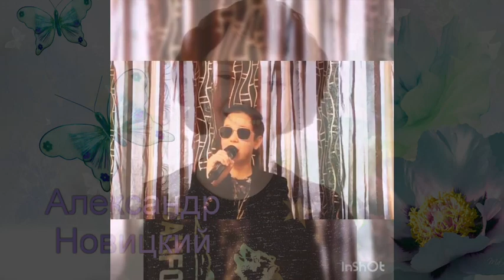С Днем Рождения, дорогой Филипп Киркоров! Дети Филиппа Киркорова поздравляют!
Международный, благотворительный проект "Майкл Джексон в моем сердце"-поздравляю дети!
Дорогой Филипп! Поздравляем тебя с Днём Рождения! Сегодня на ночном небе столько звезд-это потому, что ты родился! Свети и освещай дорогу молодым и талантливым, желаю тебе много новых хитов и миллионы просмотров на «YouTurbe”, желаю победы на фестивале в Америке, здоровья океан любви! Ты помнишь, что у меня благотворительный проект с талантливыми детьми и эти замечательные дети тебя очень хотели поздравить с Днём Рождения! Сделали от души.